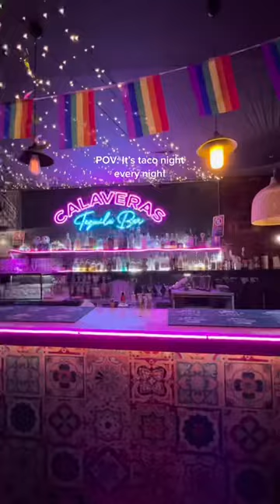Fish tacos are always the best | Calaveras Mexican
Always ready for tacos any day!

✨ Fish Playa (fish taco) $7
✨ Camaron El Mar (prawn taco) $7
✨ Don Pastor (pulled pork taco) $7
✨ Ceviche De Pescado $22
✨ Guacamole Salad $26 (+$6 chicken)
✨ Skinny fries $16
✨  Churros $13

📍 Calaveras Mexican, Level 1/324A King St, Newtown, Sydney NSW 2042